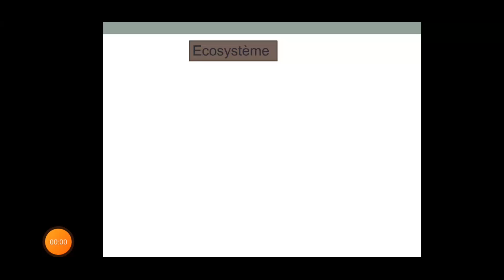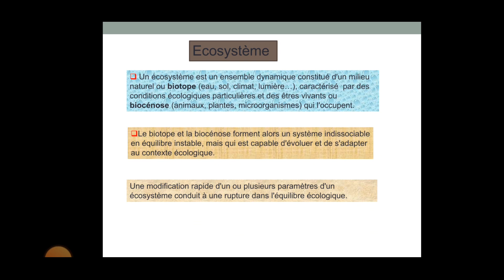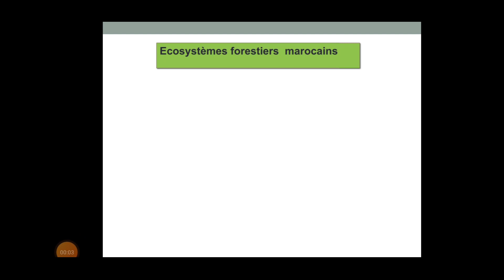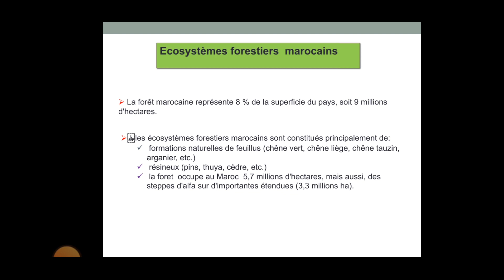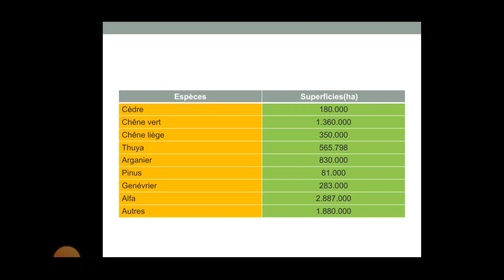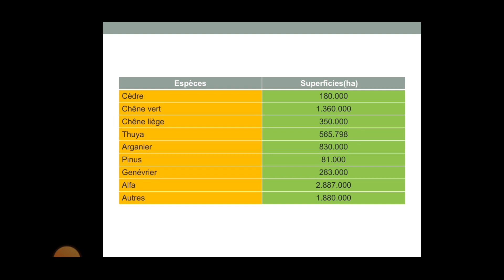Écosystème. Biocenose. Biotope